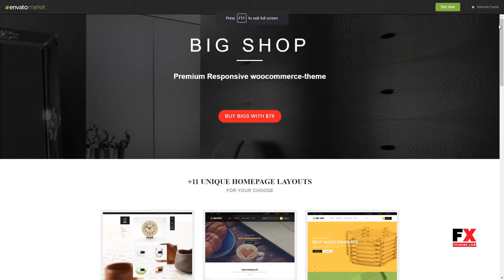Big Shop - Furniture RTL Responsive WooCommerce WordPress Theme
Columns 4+

 Layout Responsive

 Tags bestselling popular decoration, Bigs, blog multi purpose parallax, cosmetic skin hair care spa, electronics high-tech computer, flat shopping mall center shop, fullscreen slideshow popular, furniture interior house home, group deal coupon wholesale, jewelry fashion beauty store, mega menu bootstrap html5 css3, minimal clean decor gift less, mobile rtl sass application, responsive bakery food drink, superstore supermarket market